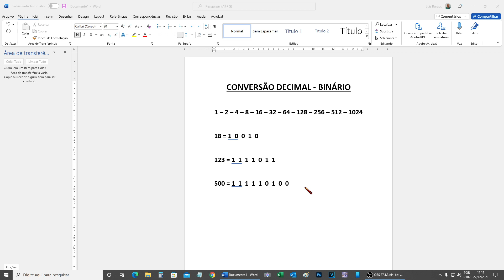552 - Conversão de Decimais para Binários de Forma Fácil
Promoções de Natal em nossas lojas virtuais:
Burgoseletronica.com.br
loja.burgoseletronica.net

Pode depositar se quiser:

Bradesco
Ag. 3003-1
CC. 139973-0

Ag 1368
Operação 013
Conta 7756-5

Ganhador do sorteio da live do dia 29/10/2021:
254 - Paulo Guerreiro da Conceição